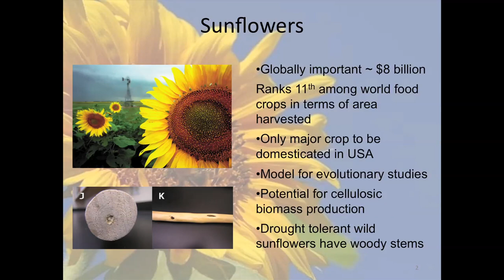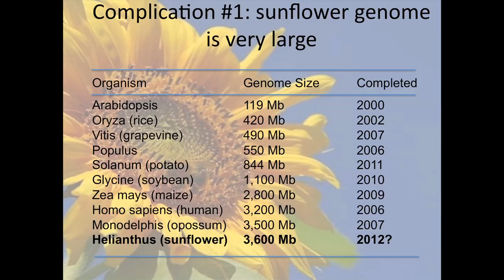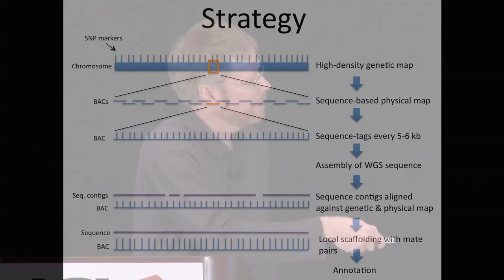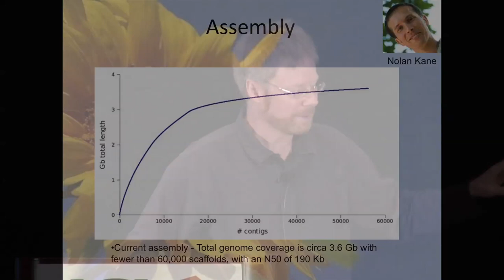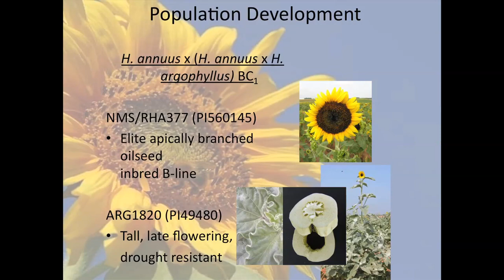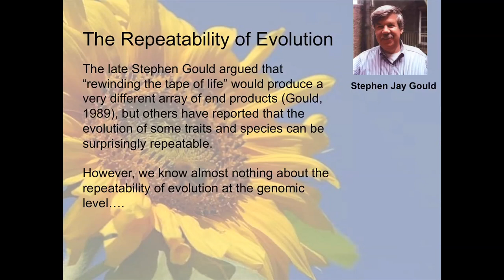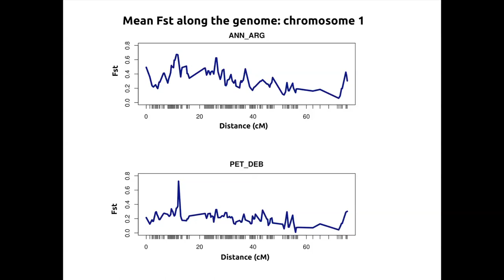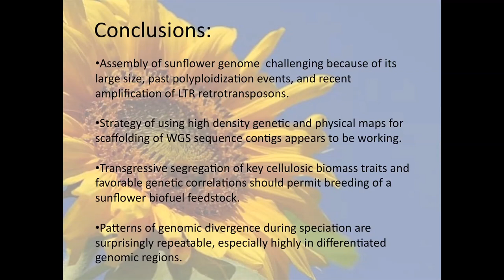Loren Rieseberg at the 2012 DOE JGI Genomics of Energy and Environment Meeting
Loren Rieseberg from the University of British Columbia on "The Sunflower Genome and its Evolution" at the 7th Annual Genomics of Energy & Environment Meeting on March 21, 2012 in Walnut Creek, Calif.